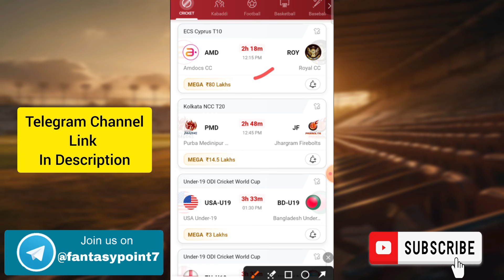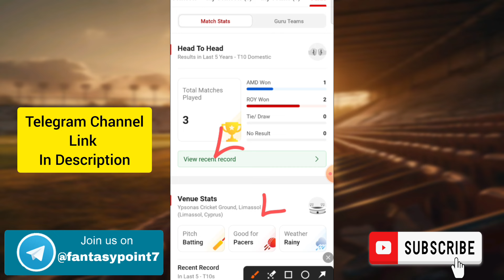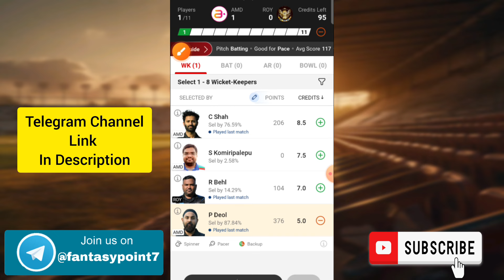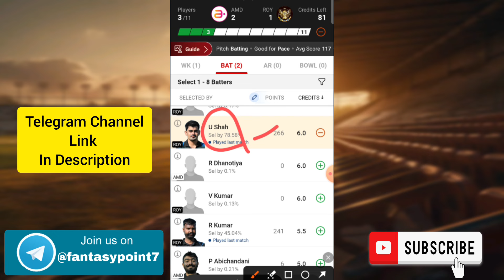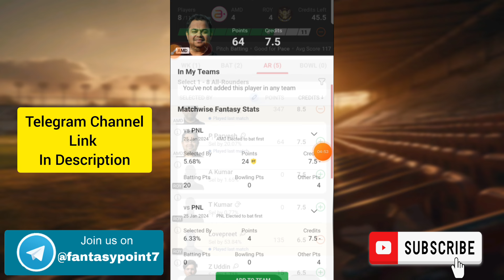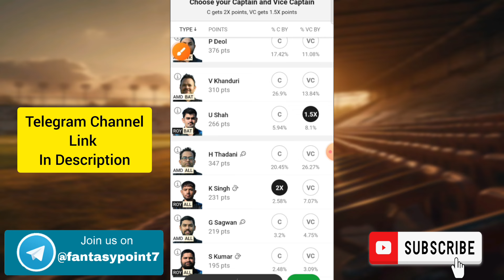AMD vs ROY Dream11 Prediction | AMD vs ROY Dream11 ECS Cyprus T10 | AMD vs ROY Today Match Team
AMD vs ROY TODAY KOLKATA ECS CYPRUS T10 DREAM11 PREDICTION
AMD vs ROY DREAM11 PREDICTION ECS T10 DREAM11 PREDICTION